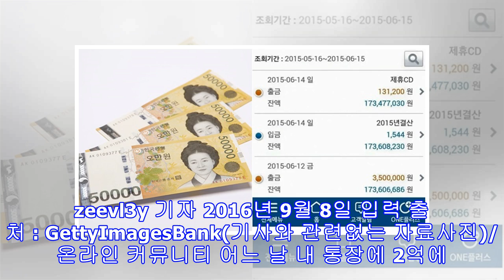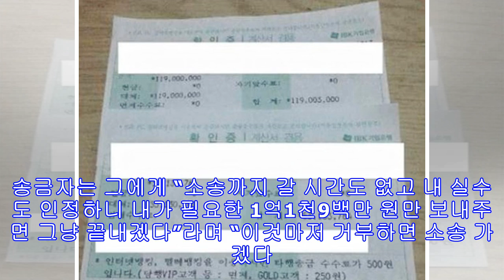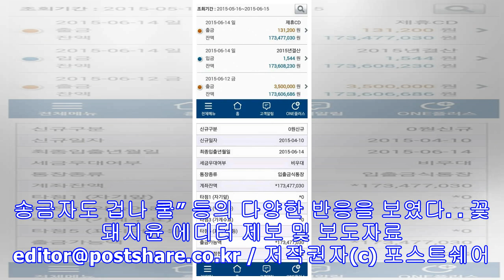통장에 1억7천만 원이 입금됐다?… 쿨내 진동하는 사연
zeevl3y 기자 2016년 9월 8일 입력 출처 : GettyImagesBank(기사와 관련없는 자료사진)/온라인 커뮤니티 어느 날 내 통장에 2억에 가까운 돈이 이유 없이 입금됐다면? 최근 각종 커뮤니티 및 SNS에는 ‘통장에 1억7천만 원이 입금된 이야기’라는 제목의 글과 사진 여러 장이 확산됐다. 게시물에 따르면, 작년 6월 사연의 주인공은 갑작스레 자신의 계좌에 무려 1억7천만 원의 돈이 입금된 것을 확인했다. 그는 “목요일날 입금됐는데 내 눈을 의심하다가 잘못 입금 되어서 전화 오겠다 싶었다. 그런데 금요일 날도 전화 없길래 은행가서 출금해보니 출금도 됨. 이거 써도 내 잘못 아니지?”라고 말했다. 이어 “근데 이 정도 돈이면 입금 확인 당연히 할테고 안 되었으면 은행 바로 전화하면 바로 알텐데… 일단 기다려보겠다”라고 덧붙였다. 그리고 며칠 후 은행으로부터 연락을 받은 그. 송금자는 그에게 “소송까지 갈 시간도 없고 내 실수도 인정하니 내가 필요한 1억1천9백만 원만 ...